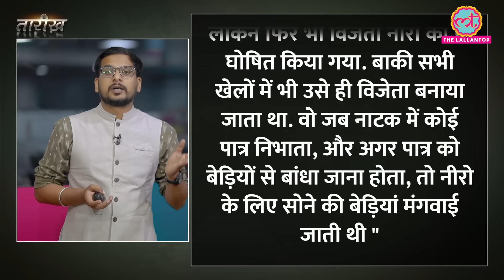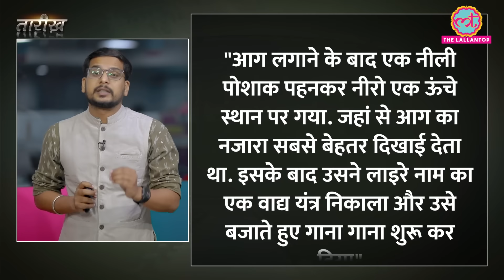जलते हुए Rome को देखकर सम्राट Nero बांसुरी क्यों बजा रहा था? | Tarikh E572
In this episode Tarikh Nikhil talks about Nero, born Lucius Domitius Ahenobarbus in 37 AD, ascended to the throne of the Roman Empire in 54 AD, initiating a tumultuous and controversial reign. At first, his rule seemed promising, marked by an emphasis on cultural pursuits, including poetry and music. He fancied himself a talented performer, playing the lyre and singing in public, despite criticism.
However, Nero's rule took a dark turn. In 64 AD, the Great Fire of Rome devastated the city, and rumors spread that Nero had fiddled while it burned—an apocryphal tale that continues to haunt his legacy. To deflect blame, he targeted Christians as scapegoats, initiating the first recorded persecution of this religious group.
Nero's extravagance and unchecked power led to widespread discontent among the Roman elite. In 68 AD, rebellion erupted, and Nero fled Rome. He ultimately took his own life, marking the end of the Julio-Claudian dynasty.
Nero's reign remains a symbol of both artistic ambition and tyranny. His story serves as a cautionary tale about the corrupting influence of absolute power and the complexities of leadership in the ancient world.